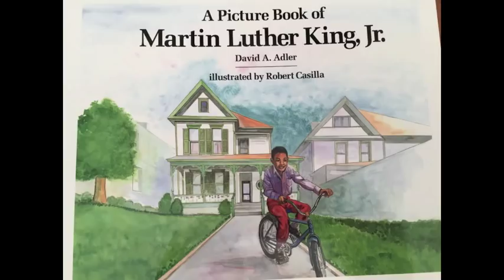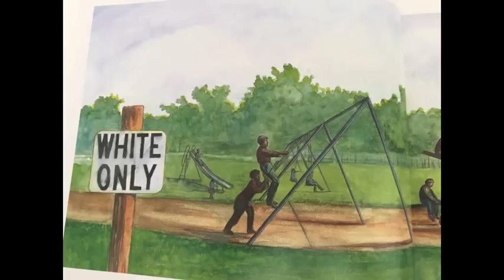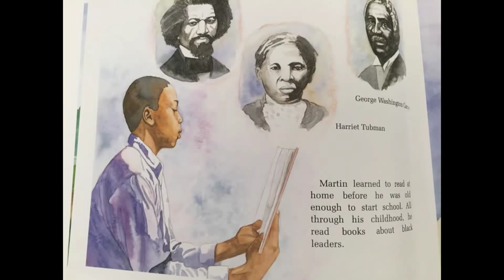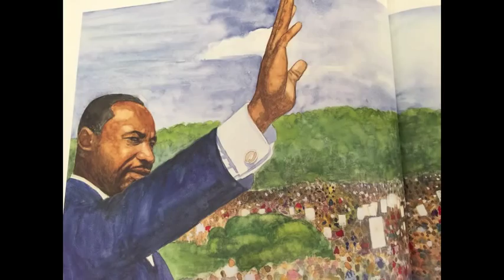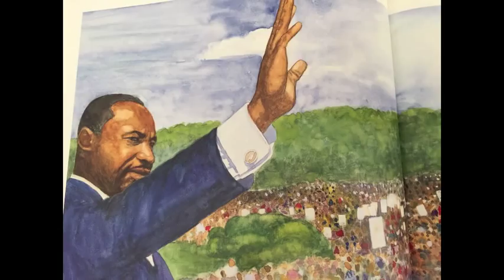A Picture Book Of Martin Luther King Jr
Martin Luther King Jr. read aloud